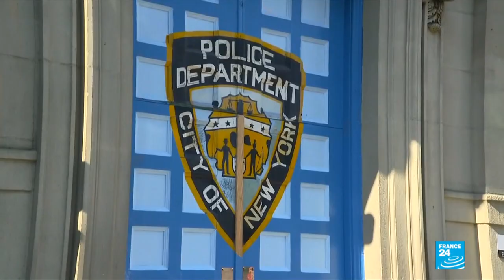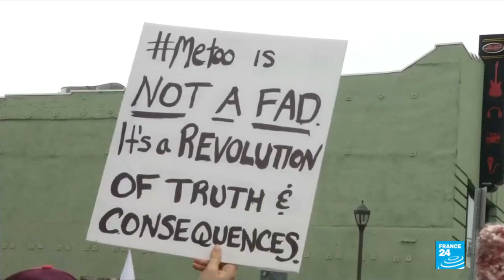Movie mogul Weinstein bail set at $1 million cash, with GPS monitor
Disgraced Hollywood powerbroker Harvey Weinstein was arrested and charged Friday with rape and sex crimes on two women, nearly eight months after his career imploded in a blaze of assault accusations that triggered the global MeToo movement.